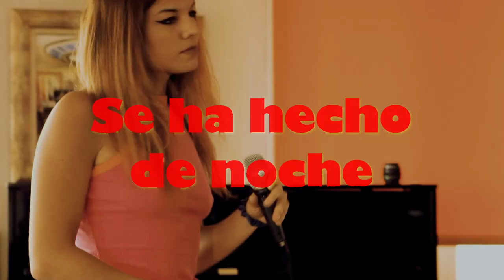MARINA MARINA - Se ha hecho de noche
Marina Marina es una poeta que participa normalmente en los proyectos de Escaparate de Poesía, es colaboradora en Después del Poema y tienes bastante contenido suyo en nuestro canal de YouTube y en el suyo. También hay algunos de sus poemas en nuestro perfil de Spotify, y hay más cosas, claro, y además te puedes informar de lo que hace, en sus redes: @marinaalcuadrado

"Se ha hecho de noche" es el título de esta poesía, que recitó Marina después de grabar el primer programa de "Después del Poema", en una pequeña jam que también decidimos grabar.

Este primer programa se grabó en el Hogar Extremeño de Gran Vía, que fue nuestra casa durante el tiempo que Tabacalera pasó cerrada entre 2021 y 2022, y donde vivímos muchísimas e intensas cosas.

Los 6 primeros capítulos y esta serie de poemas de aquella jam los grabamos con fondos del INJUVE para la creación joven. Gracias por esto.